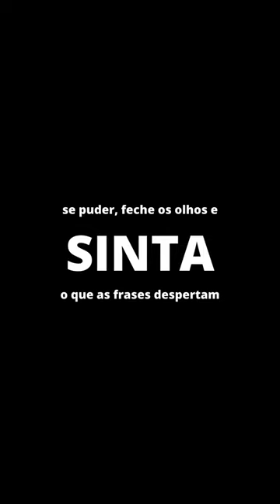Ouça antes de dormir 🙏